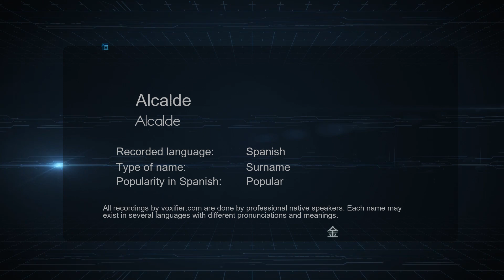How to Pronounce Alcalde (Alcalde) in Spanish - Voxifier.com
This is the Spanish pronunciation, gender, and phonetics recording of the name Alcalde (Alcalde). The same name may exist in other languages with different pronunciations. Check the meaning of name along with other possible pronunciations or similar names for free Voxifier uses the help of expert linguists to simplify pronunciations by replacing some special sounds with sounds more commonly available across all languages.